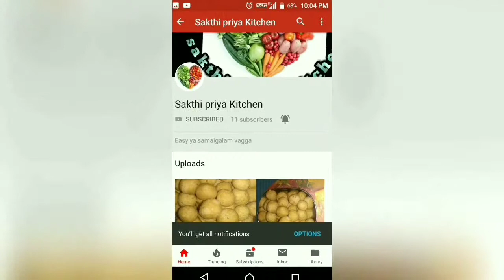Lunchboxrecipe3 Aval vegetables uppuma/Aval uppuma in Lunch Box recipe sakthipriyakitchen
lunch box recipe 3 in sakthipriyakitchen. aval vegetables uppuma,aval uppuma in Lunch Box recipe.
this recipe tasty and healthy.cooking time only 10 minutes.